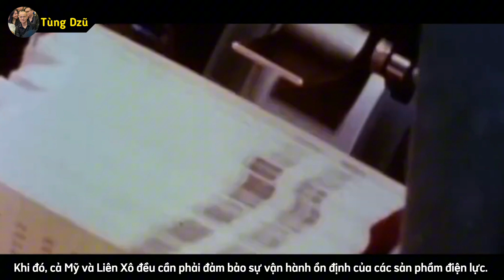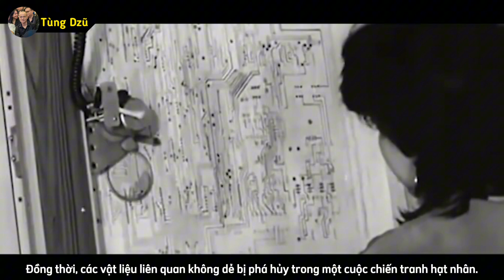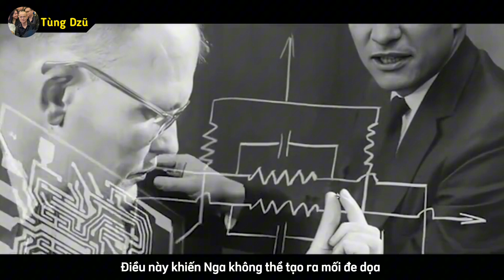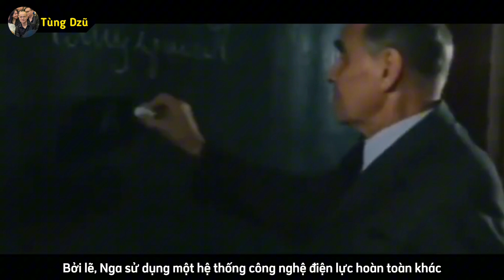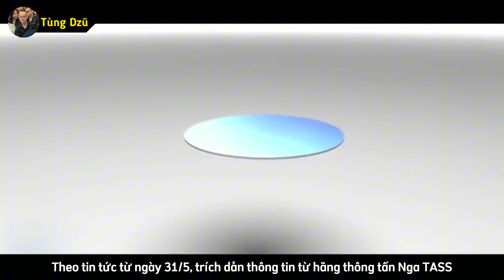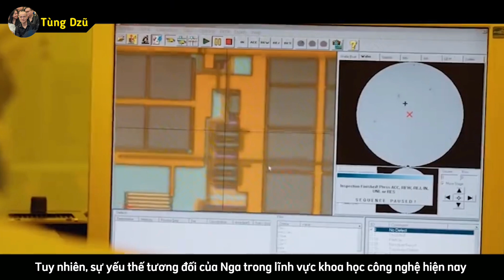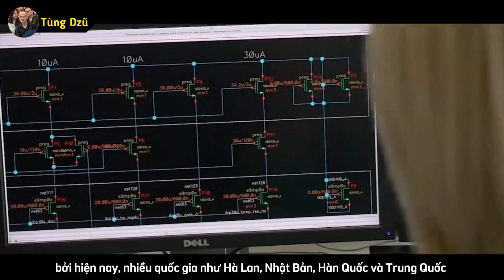Nga Chế Tạo Thành Công Máy Quang Khắc Sản Xuất Chip 350nm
Nga vừa công bố thành công chế tạo máy quang khắc sản xuất chip 350nm, khẳng định khả năng phát triển công nghệ độc lập dù đối mặt với nhiều lệnh trừng phạt từ phương Tây. Trong video này, chúng ta sẽ cùng khám phá:
- Lý do Nga vẫn duy trì vị thế dẫn đầu trong công nghệ quân sự.
- Kế hoạch phát triển chip từ 65nm đến 14nm đến năm 2030 của Nga.
- So sánh công nghệ chip Nga với Mỹ và Trung Quốc, cùng những thách thức lớn mà Nga phải vượt qua.
- Liệu Nga có thể trở thành một cường quốc công nghệ thực sự? Hãy cùng tìm hiểu trong video này!